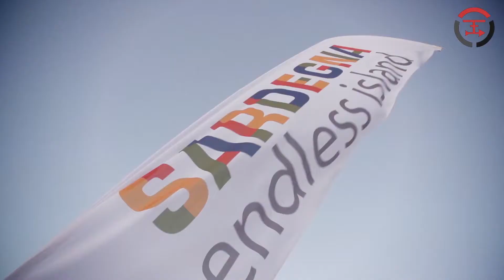2017 Sardinia Grand Slam 2017 Day 02